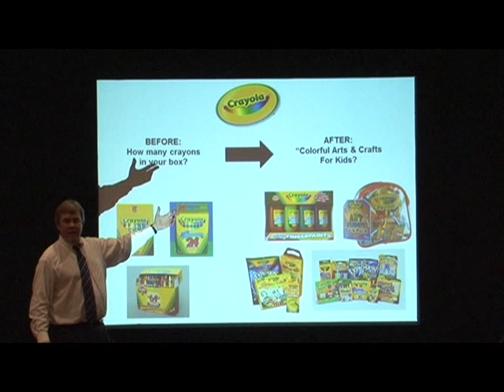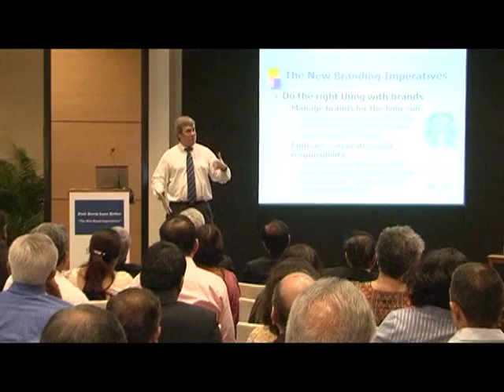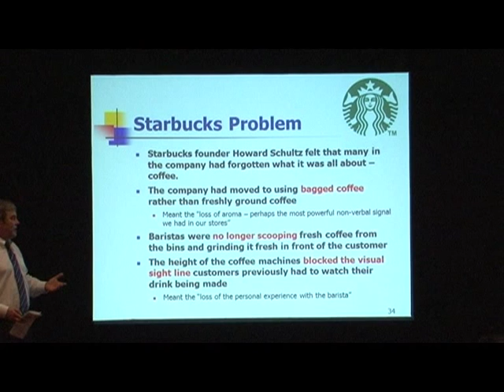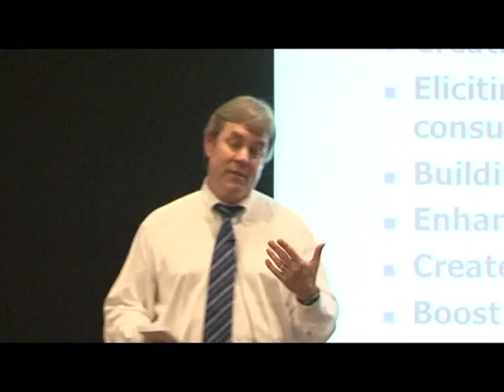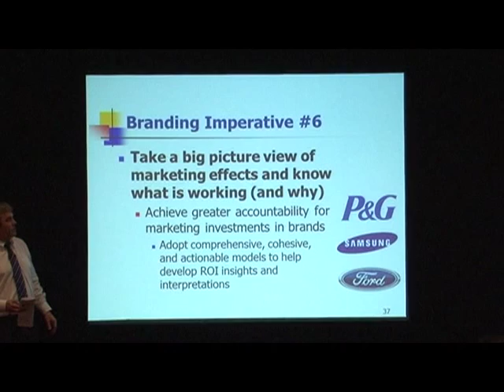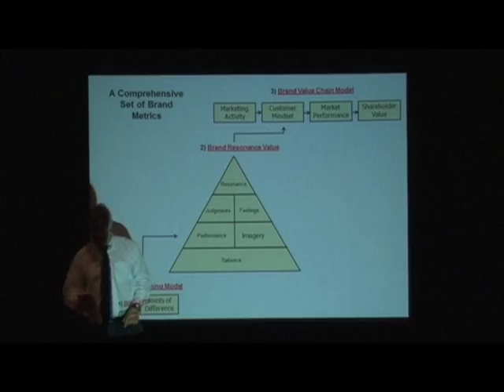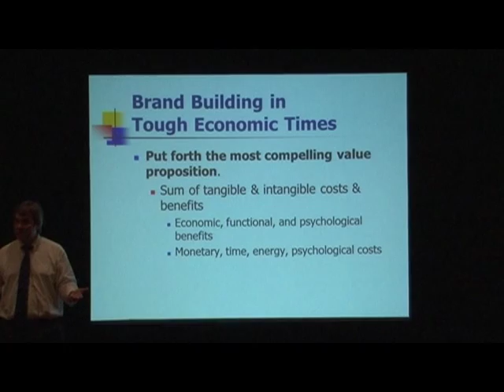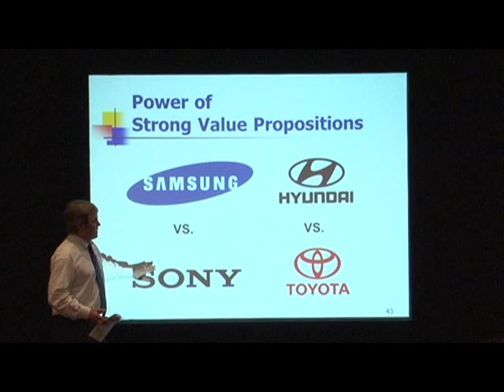Prof Kevin Lane Keller Talk New Brand Imperatives Mumbai Part 3 of 4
Prof Kevin Lane  Keller Talk on New Brand Imperatives; Mumbai, 16 March 2012; Presented by Draftfcb Ulka's Cogito Consulting; Part 3 of 4